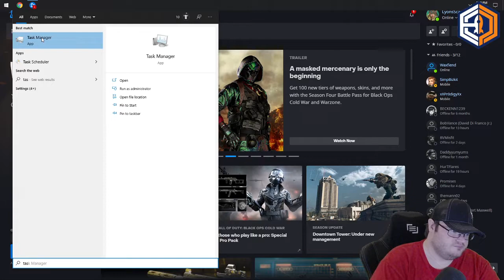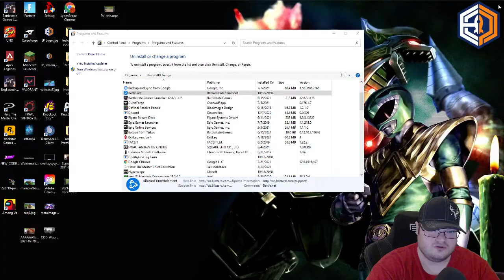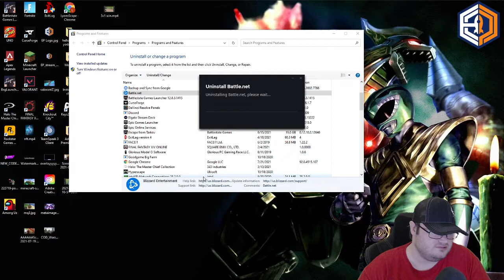Good Bye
Join me and others as we BoyCott Activision! Activision needs to get their act together and treat everyone equal! In the mean time I will also be uninstalling and step away from any Activision Games!